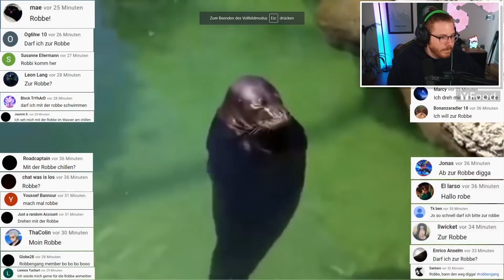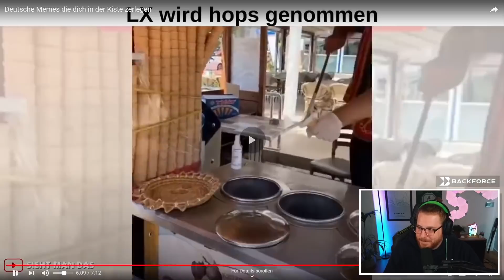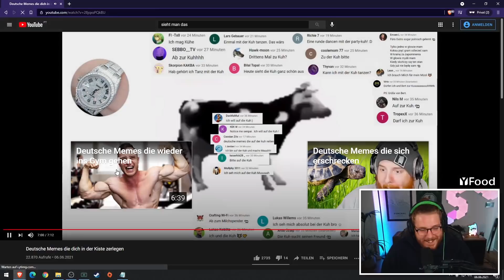Unge REAGIERT auf Memes die dich in der Kiste zerlegen 😏😂 | ungeklickt